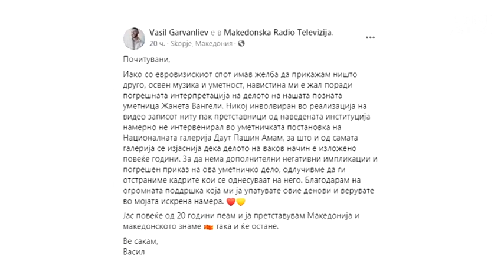Певецът от скандала с трибагреника ни в РСМ има български паспорт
Република Северна Македония редактира видеоклипа към песента, с която ще се представи на Евровизия. До тук се стигна след скандал в съседката ни, че в няколко кадъра се вижда арт-инсталация със цветовете на българското знаме. Оказа се обаче, че и изпълнителят има български паспорт.